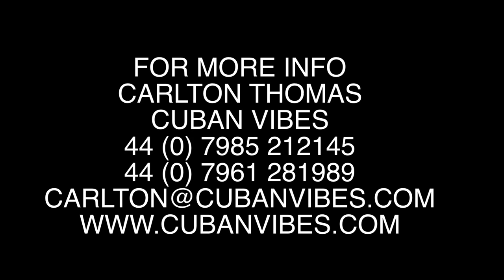A night out with a Cuban Band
We teach you Cuban Salsa, Casino, Rueda, Rumba, Son Cubano, Cha Cha Cha, Afro Cuban Orishas men and ladies Cuban styling moves to use for your social dancing.

This channel is designed for absolute beginners to intermediates dance students and dance teachers looking for new or old tips in developing your flow, movement, and cadence.

Our video either demonstrate the dance moves or provides you with some key point whilst you are processing the information whether you are a visual, audio, read and write or kinesthetics learner.

It makes us feel special and encourages us to share more of passion for Cuban dance and music!

Connect with Cuban Vibes Dance School who are based in London UK on Social Media platforms: Instagram | Facebook

“It’s not a revolution it’s an evolution”, Join in the revolution and keep up to date on what we are doing on the Cuban dance and music scene in the UK by subscribing to our